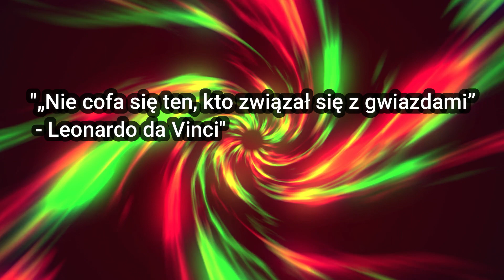Kwiaty kosmosu cz.2 Janina Maja Malinowska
Witam serdecznie na kolejnej moje wystawie tym razem jest to zbiór obrazów o tematyce kosmicznych kwiatów . Konstelacje gwiezdne, galkaktyki , mgławice często układają się w sposób taki że przypominają kwiaty. Poszłam dalej tym torem myślowym i tak powstały Kwiaty Kosmosu :)
Czy istnieją naprawdę  - nie wiem ale wierzę że tak i że uda mi się przenieść was w tą zaczarowaną krainę kosmicznych kwiatów.

Muzyka:Scott Buckley
‘Filaments’ by Scott Buckley

Obrazy częsci 2

04:58 Begonia
05:18 "Irys w kosmosie"
05:38 "Kwiaty Kosmosu"
06:00 "Letnie przesilenie"
06:26 "Odległe światła galaktyki"
06:46  "Odległe światło"
07:15 "W gwieździstym pyle"
07:46 "W krainie TuliTuli"
08:12  "W słonecznym ogrodzie"
08:39  "Zaistnieć"